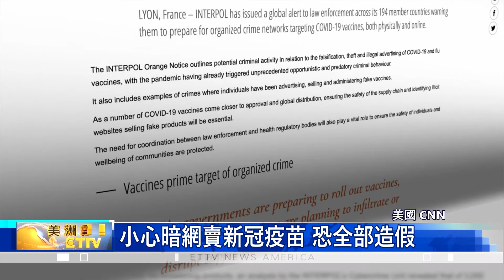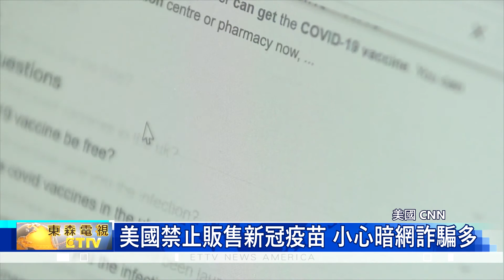小心暗網賣新冠疫苗+接種卡+檢測證明 恐全部造假! 且美國禁止販售「新冠疫苗」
不論觀眾多渴望，獲得「新冠病毒」疫苗，美國一家 網路安全公司 呼籲，都千萬不要上網「花錢買疫苗」，因為，暗網上的假疫苗詐騙，已經多到、超乎想像。